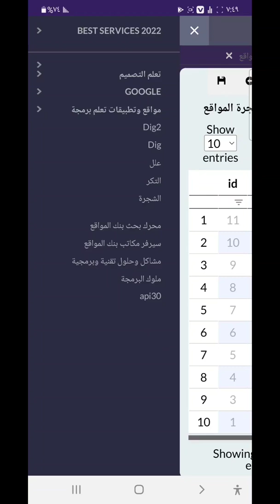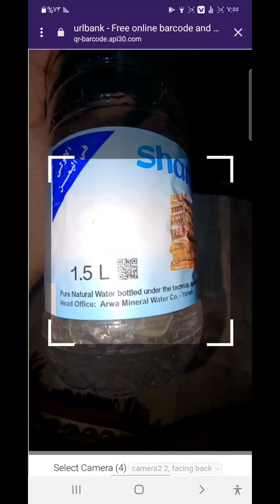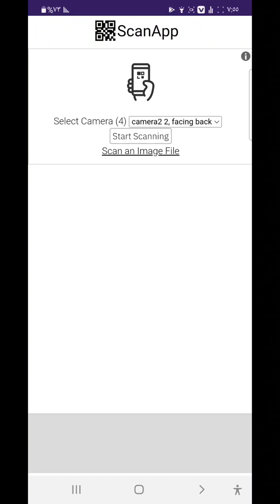قارئ كل انواع الباركود بدون انترنت (msi,CODABAR,93,ITF,128,39,UPC,ISBN,QR Code)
رابط بنك المواقع بدون انترنت (يحبذ فتحة عبر جوجل كروم مباشراً)

افضل تطبيق باركود .
كيف أقرأ الباركود؟
كيف اقرأ qr code ؟
How do I read a barcode?
How do I read qrcode?
How do I read qr code?